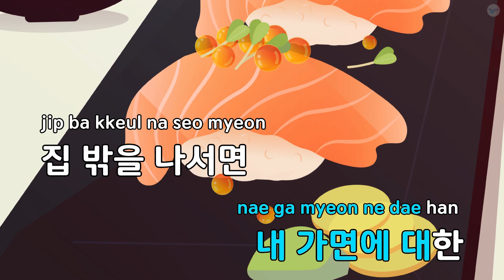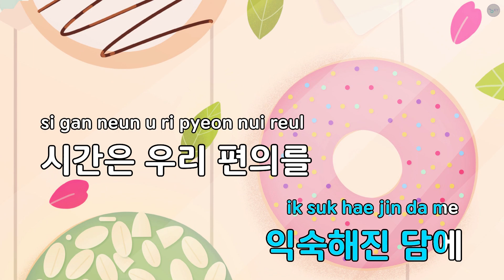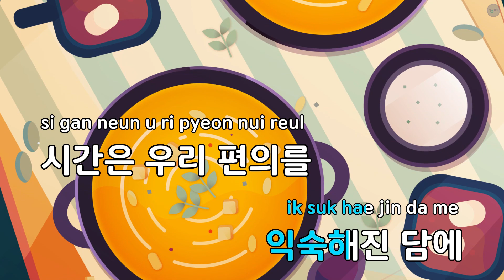가면 세계 - 이무진 (KY.71753) / KY KARAOKE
"★ 곡 정보 ★
번호 : 71753
제목 : 가면 세계
가수 : 이무진
작사가 : 이무진
작곡가 : 이무진

Copyrightⓒkeumyoung